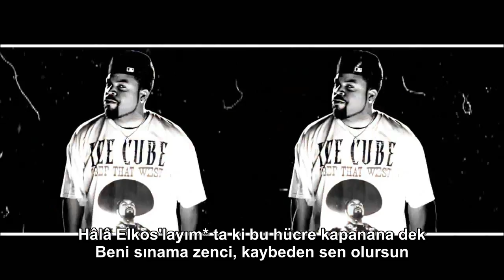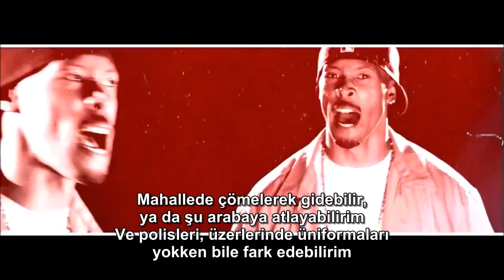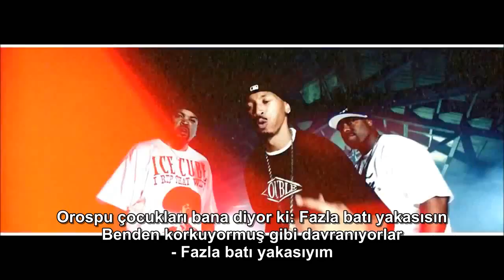Ice Cube ft. WC, Young Maylay - Too West Coast (Türkçe Altyazılı)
Heathrow: Heathrow Havalimanı, dünyanın en işlek ve büyük havalimanlarından biri.
Mojito: Rom, soda, nane ve limonla yapılan alkollü kokteyl. Fazla güçlü bir içki olmadığından, Cube böyle bir benzetme yapmış.
Burrito: Tortilla denen Meksika gözlemesi içine dürüm edilmiş et ve fasulyeden oluşan Meksika yemeği.
Fred Segal: Zenginlere hitap eden bi giyim mağazası. Cube diyor ki, hiç bi gerçek gangsta burdan giyinmez.
Regal: Regal Seagull
Melrose: Melrose, Minnesota.
Camaro: Araba markası.
Elkos: El Caminos, google görseller sizi bekler.
Dizzy Gillespie: Amerikalı bir caz trompetçisiydi, iyi üflerdi yani :)
Mavi bandana: Crip bandanası
Wop dansı: wop dance yazıp videolara bakabilirsiniz.
Roscoe's: Roscoe's House of Chicken and Waffles. Tavuk çevirmekten kastı ise, bu benzetmeden yola çıkarak "çıldırmak".
Maylay: Bu barı söyleyenin ta kendisi.
Cips ve peynir: İkisi de para için kullanılan argo sözcükler. Bu arada devamındaki "farken" değil "varken" olacak :)
Nacho: Peynirli biberli tortilla cipsi. Yani hâliyle, cips ve peynir bulunuyor içinde. Kombolarının iyi olduğunu bi kaç bar önce belirtmişti Maylay :)
The Grand Wizard: Baş Büyücü, Cube'ün lakaplarından birisi.
Kool-Aid: Amerika'da, özellikle zenciler arasında çok popüler olan toz içecek. "Sıradaki şarkı"nın ne olduğunu tahmin etmişsinizdir, Drink the Kool-Aid ! :)